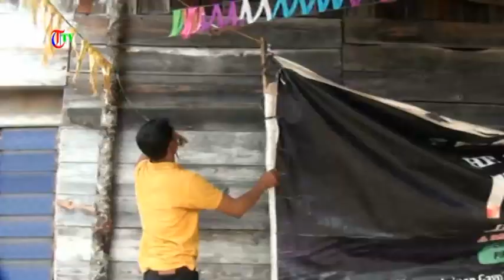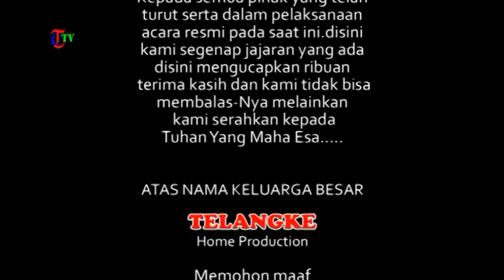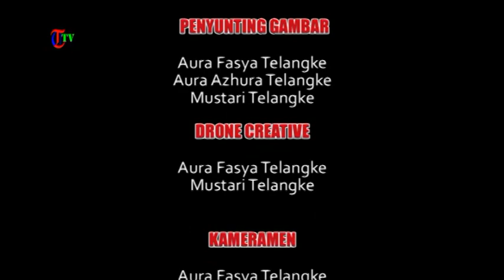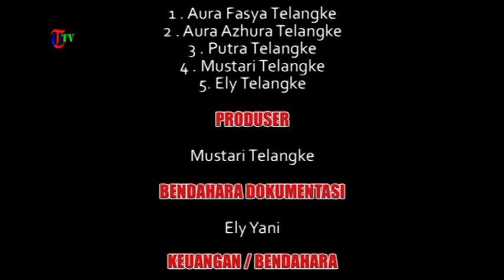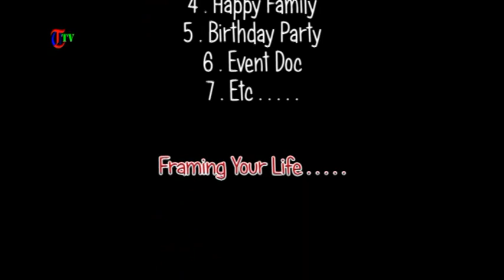Khitanan Ardiansyah,Isaq,Linge,Aceh Tengah,Takengon 8 1 2024 Part3